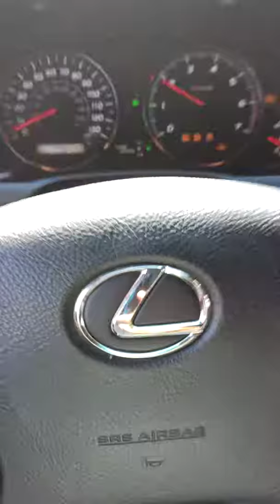lexus gx 470